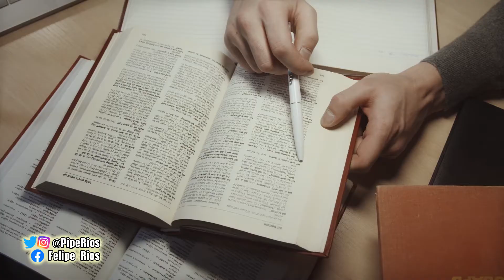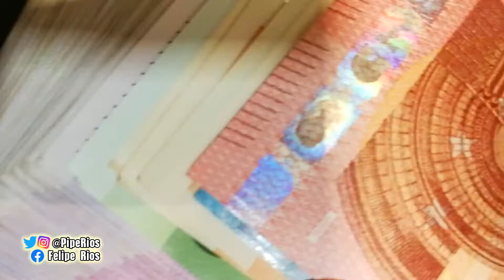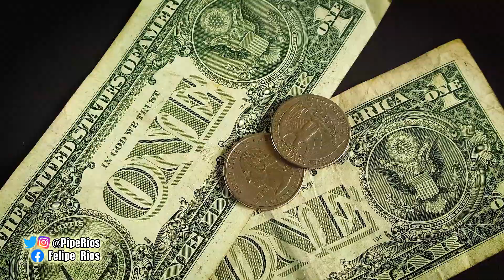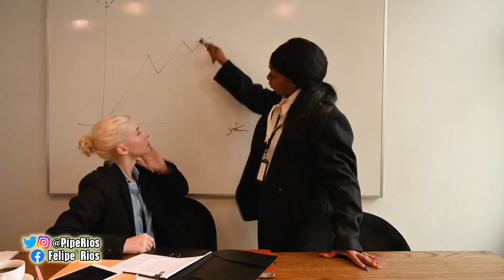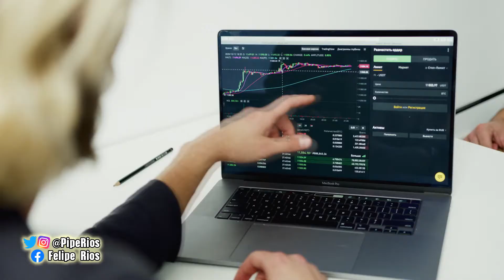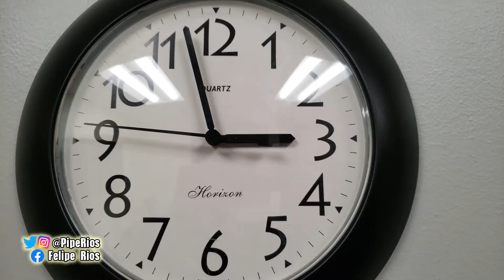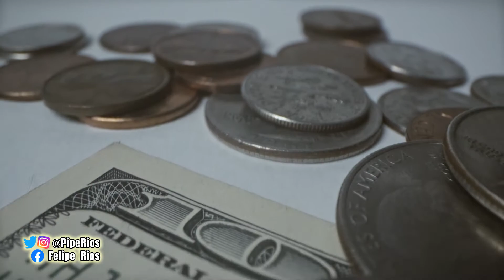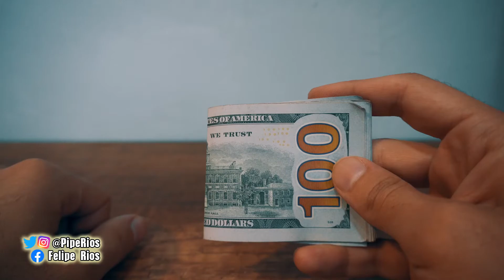5 Activos En Los Que Todos Deberian Invertir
Cuando se trata de construir riquezas, una de las ventajas más grandes que los ricos parecen entender por encima de los pobres, es la diferencia entre un activo y un pasivo, algo que pone dinero en tu bolsillo y algo que lo quita, como alguna vez lo definió Robert Kiyosaki. Por eso en este video, quiero hablarte de 5 activos en los que creo que todos, deberían invertir.